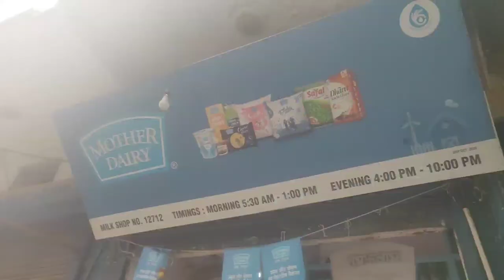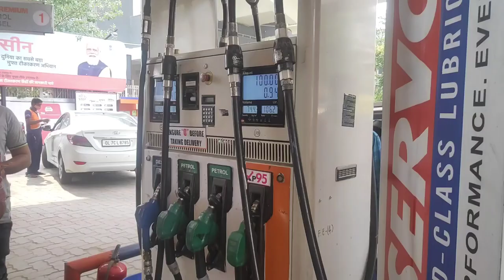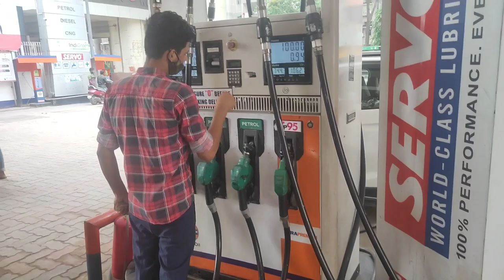Eid-ul-Adha vlog 2021| Bakra eid mubarak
Bakra Eid vlog | Eid special vlog
Thnksyou for watching